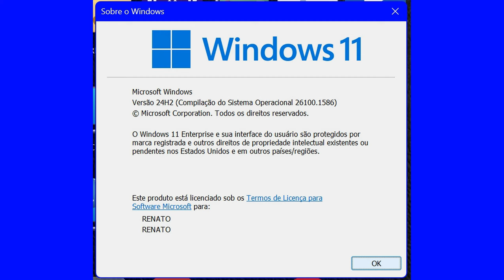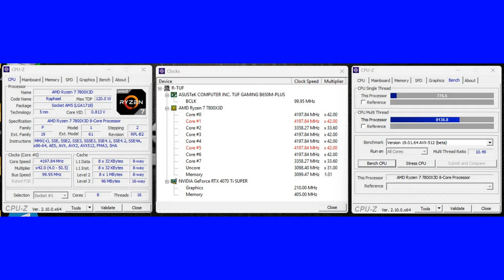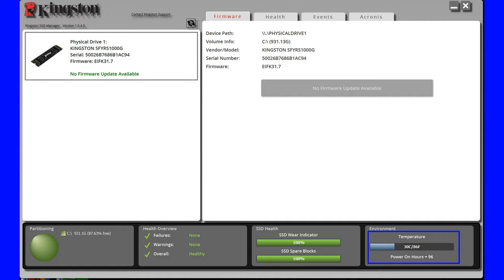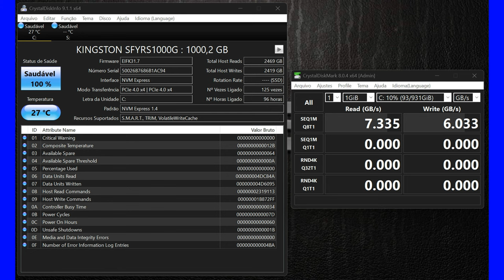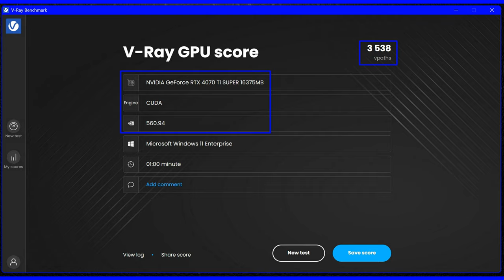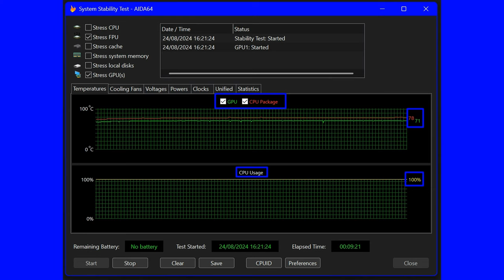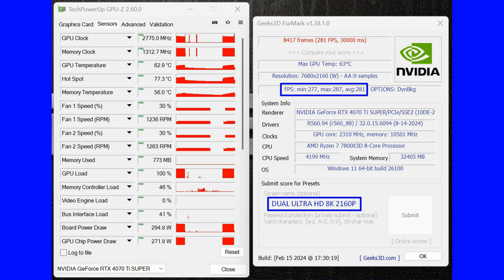SERVIÇO COMPLETO: RYZEN 7 7800X3D + ASUS TUF B650-M PLUS + RTX 4070 T.I. SUPER 16GB. CLIENTE RENATO